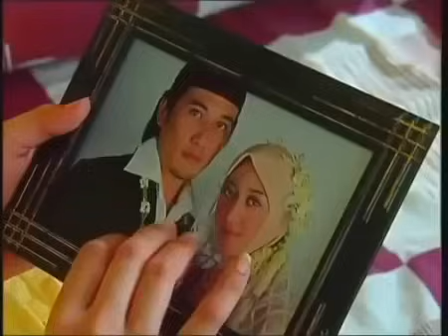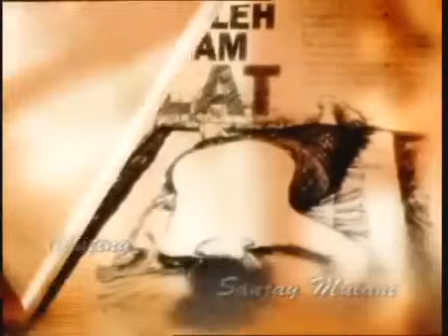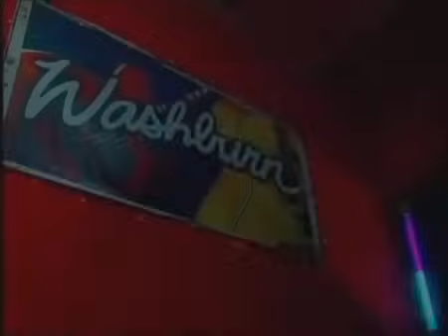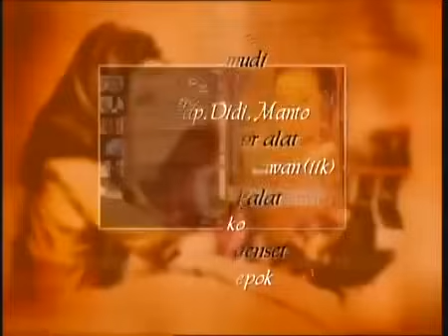FTV Hidayah Peselingkuh Sakaratul Maut